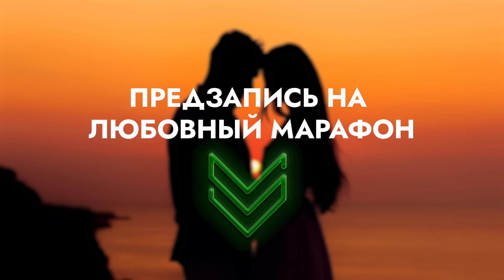ОТКРОЙ СЕРДЦЕ И ПРИВЛЕКИ ЛЮБИМЫХ. Медитация на раскрытие сердечной чакры на 21 день I Алекса Оник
✨ УСИЛЬ СВОИ СПОСОБНОСТИ К ДЕНЬГАМ И УСПЕХУ в Телеграм канале "УСИЛЕНИЕ"

А если ты хочешь начать разбираться в энергетических практиках серьезно и стабильно, то для тебя я написала книгу и сделала курсы: